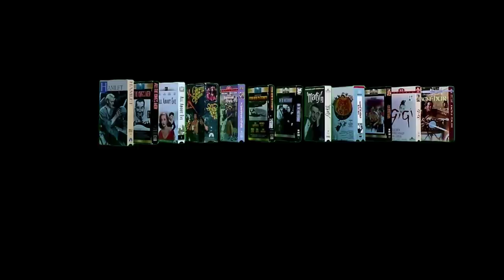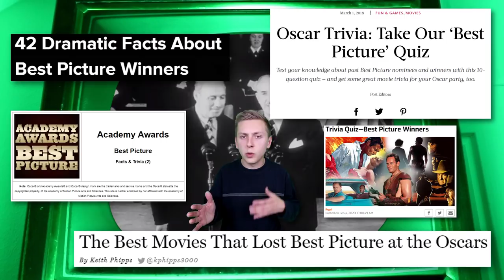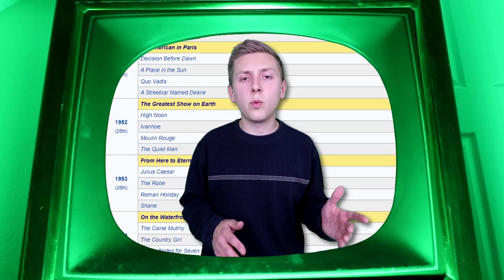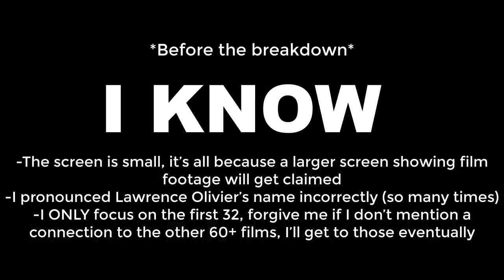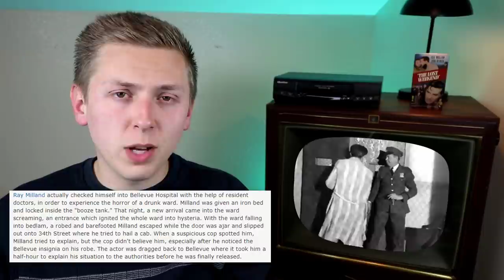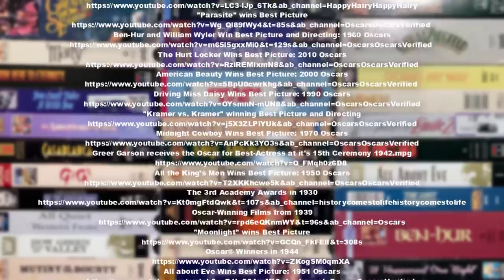I Watched Every Best Picture Winner PART 1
If you don’t want to go through the effort of watching the over 90 films to win the Best Picture award, look no further. In this first part of my movie watching saga, you will learn about and hear my take on the first 32 movies to win the coveted Best Picture award. Off first glance, the years of 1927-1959 sounds like a pretty boring time for movies, but trust me, there’s some real heat in this batch of films. Enjoy as I break down the first definitive era of the Best Picture award winners.

Opening: A Bouquet Of Roses - Dj Quads
Transition Music: Two Can Win - J Dilla | Diagonal - Stereolab | Orange Wedge - Chemical Brothers
Intro: Cuphead Introduction - Kristofer Maddigan
History of the Award: Botanic Panic - Kristofer Maddigan
Trends: Ruse Of An Ooze - Kristofer Maddigan | Funhouse Frazzle - Kristofer Maddigan
Rankings: Inkwell Isle Three - Kristofer Maddigan
Formula: Inkwell Isle One (Piano) - Kristofer Maddigan
Outro: Threatenin' Zeppelin - Kristofer Maddigan
20’s: Window Licker - Aphex Twin
30’s: Vordhosbn - Aphex Twin
40’s: 54 Cymru Beats - Aphex Twin
50’s: Cock/ver10 - Aphex Twin
1927: Wings Suite - J.S. Zamecnik
1929: On Bourbon Street - Giorgio Di Campo
1930: All Quiet On The Western Front Overture - Michael Polscer
1931: The Land Rush - Franz Waxman
1932: The Entertainer - Scott Joplin
1933: Battle Of The Bulge Overture - Benjamin Frankel
1934: Rag The Times - Giorgio Di Campo
1935: Mutiny On The Bounty Theme - Herbert Stothart
1936: Maple Leaf Rag - Scott Joplin
1937: Cross Of Iron Suite - Ernest Gold
1938: Bourbon On The Rocks - Giorgio Di Campo
1939: Gone With The Wind Suite - Max Steiner
1940: Theme from Rebecca - Franz Waxman
1941: How Green Was My Valley Suite - Alfred Newman
1942: Mrs. Miniver Suite - Stanley Black
1943: Casablanca Suite - Max Steiner
1944: National Velvet Theme - Herbert Stohart
1945: The Lost Weekend Suite - Miklos Roz
1946: The Best Years Of Our Lives Suite - Hugo Friedhofer
1947: Lost Horizon Theme - Dimitri Tiokin
1948: Hamlet Suite - Richard Hickox
1949: 1941 Suite - John Williams
1950:  All About Eve - Alfred Newman
1951: Embraceable You - Johnny Green
1952: Na Noite Somos Todos Iguais - Anjo Dos Becos
1953: The Great Escape Suite - Elmer Berstein
1954: On The Waterfront Suite - Leonard Bernstein
1955: Marty Theme - Roy Webb
1956: Around The World In 80 Days Suite - Victor Young
1957: The River Kwai March - Mitch Miller
1958: Gigi Theme - Louis Jordan
1959: Ben Hur Suite - Mikios Rozsa

Intro 0:00
History Of The Award 1:53
Trends 5:12
20’s Best Picture Winners 11:49
30’s Best Picture Winners 15:43
40’s Best Picture Winners 34:28
50’s Best Picture Winners 51:36
Formula To Win The Award 1:10:59
Rankings 1:13:11
Conclusion 1:13:54